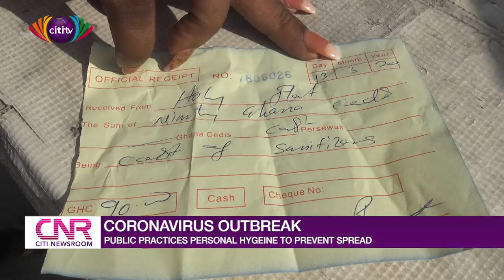Ghana International School closes down temporarily over coronavirus fears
The Ghana International School has been temporarily closed down , Friday, March 13, 2020 following the outbreak of the coronavirus in Ghana.This was disclosed by the Head Principal of the school, Dr. Mary Ashun in a communiqué to parents, staff and community members of the school.The school explained that the move is in line with its board’s policy on emergencies.